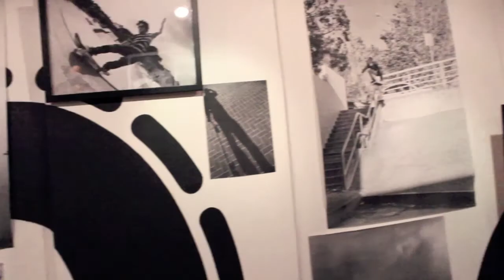2012.4.13 Hedonic x G-SHOCK "STREET VIBES CONNECTION" feat Dj Andy.K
HEDONIC MUSIC